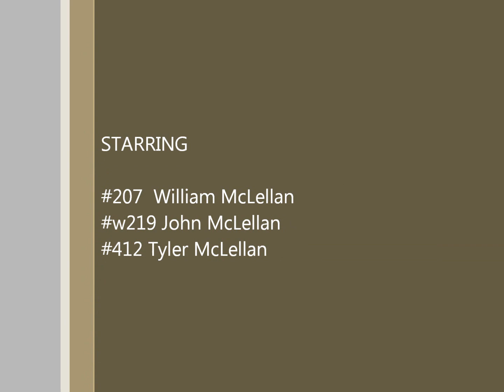Quad ride at home on a fall afternoon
William #207, John #219 and Tyler #412 enjoy a bit of riding at home on a beautiful 2011 fall afternoon.